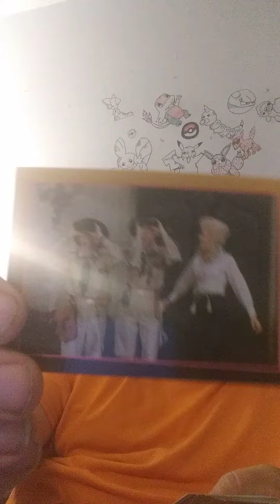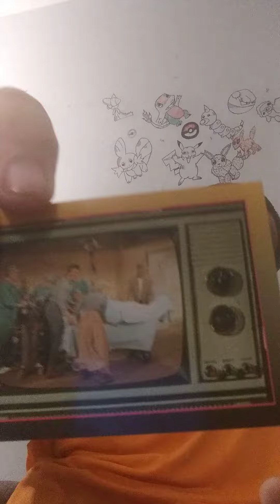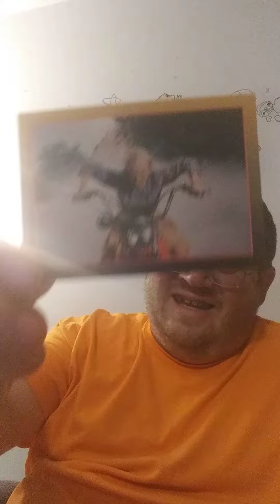Opening 1993 The Beverly Hillbillies Cards - Danny The Man Parker